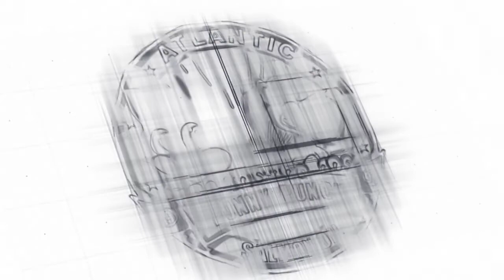Hear President Putin of Russia Speak English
I was surprised that President Putin of Russia Speaks English So Well. I did not know.
BunnyPunch Salmon Oil for Dogs and Cats Available Below.
Amazon Canada
Amazon USA

Zero Hedge is a gritty financial information blog written in the spirit of being able to speak freely and sometimes critically about global finance and politics. The blog’s contributors remain anonymous in order to be able to provide information without getting caught up in the personalitiesof the individuals presenting the information. Because being anonymous gives the authors the ability to say some pretty inflammatory things. Remember there are always at least two sides to every story. What is great about this format, however, is that they provide a great counterpoint to the version of the “truth” that either media or lobby groups want to put out into the world.